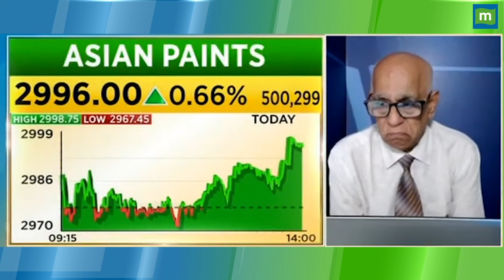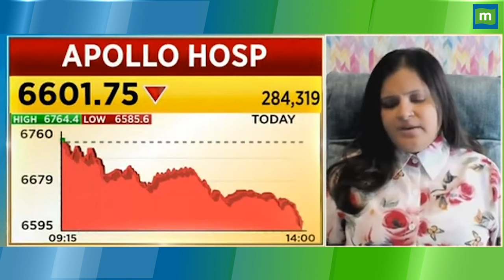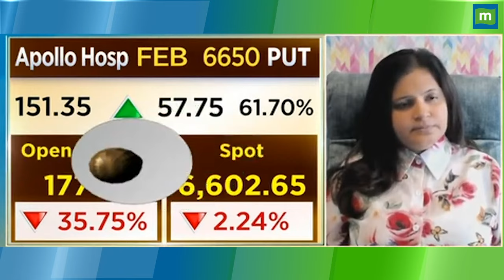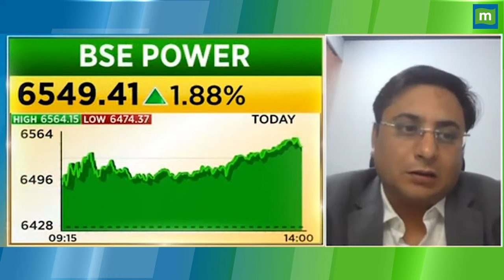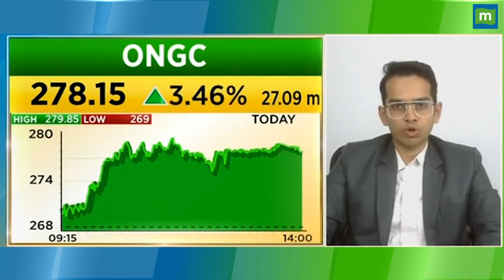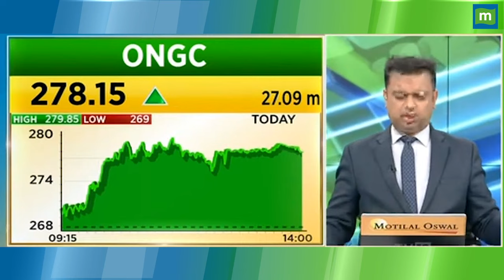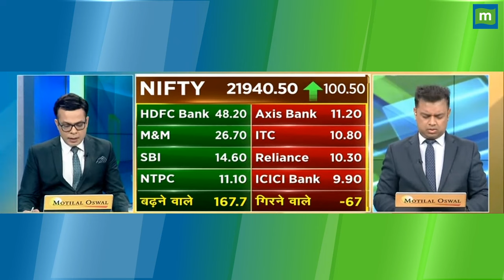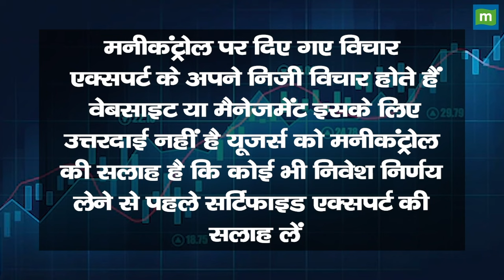Top Trades For Tomorrow: कल इन स्टॉक्स में बनेगा पैसा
Top Trades Tomorrow: कल बाजार खुलने पर इन Stocks में दिखेगा Action, आज ही तैयार करें निवेश Strategy